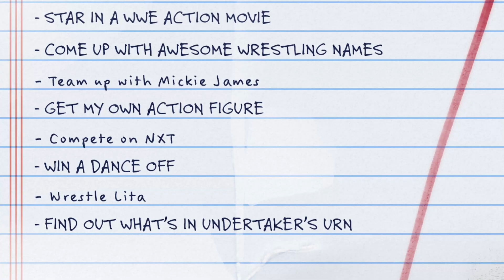WWE 2K20 MyCAREER Trailer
For the first time ever, create both female and male MyPLAYERs in WWE 2K20 MyCAREER. Take Red and Tre, two lifelong best friends, through a journey from high school to the WWE Hall of Fame - playing storylines and matches as each character and even teaming together with the all-new Mixed Tag match feature.

With 18 chapters, approximately 100 matches and performances from more than 40 WWE Superstars, NXT Superstars and legends, this year’s MyCAREER provides roughly 20 hours of play-through time, complete with branching narratives and an interdimensional portal in-between.